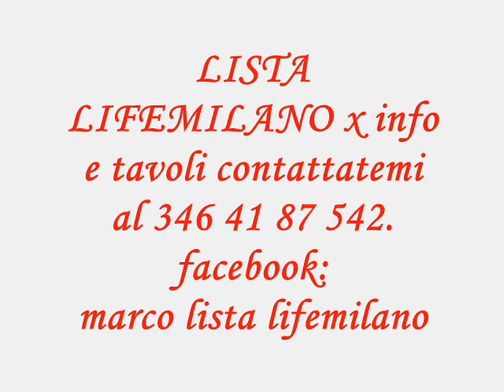cafè cortez lista LIFEMILANO.wmv